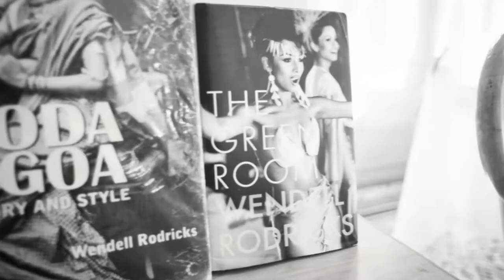Wendell Rodricks | Blender's Pride Magical Nights